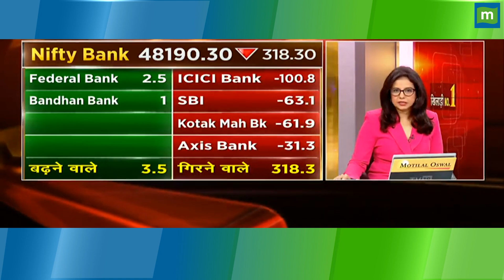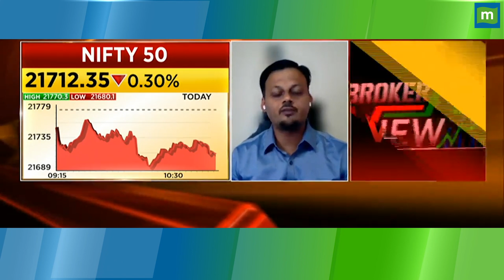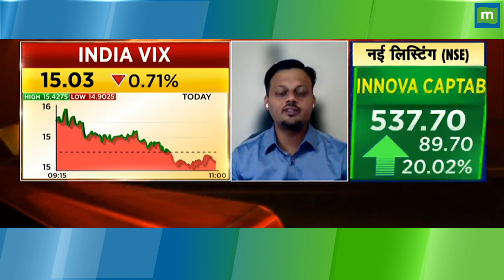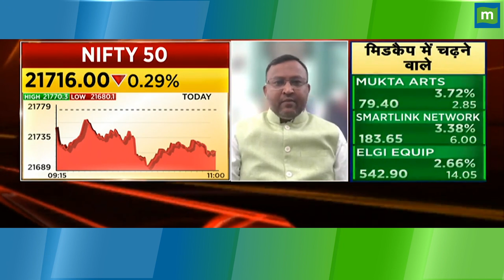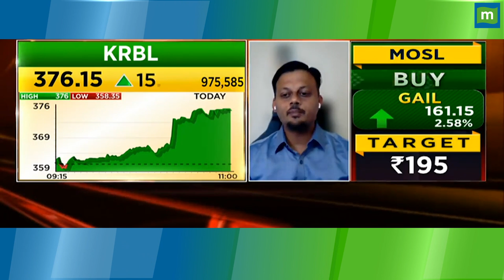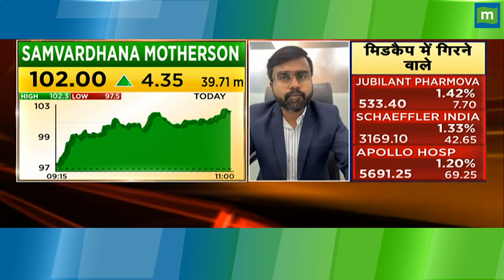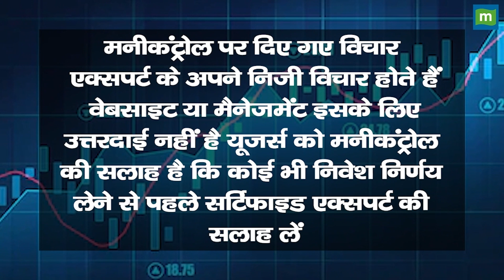Coal India में क्यो होगी दमदार कमाई!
Coal India के शेयरों में जानें निवेश को लेकर क्या है Experts की राय. जानें किन levels पर करनी चाहिए आपको खरीदारी और क्या है Target Price और जानिए किस Strategy के साथ इन Stocks में पैसा कमाया जा सकता है और अगर आप घाटे में है तो जरुर जाने की आप अपना घाटा कैसे कम कर सकते हैं. देखें वीडियो.